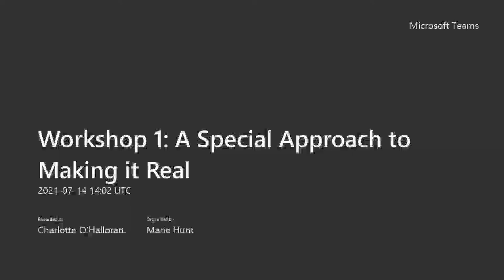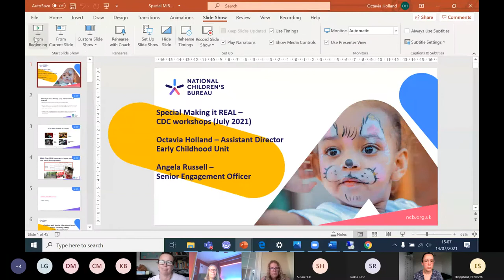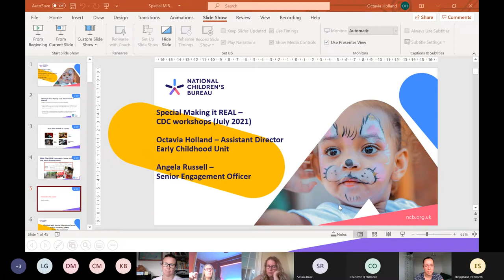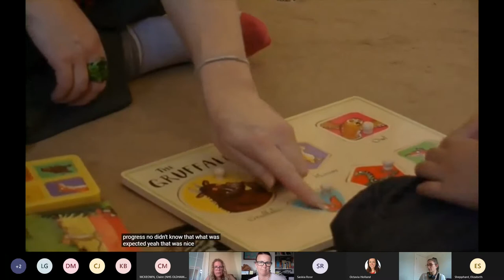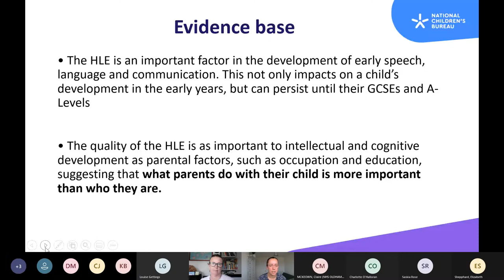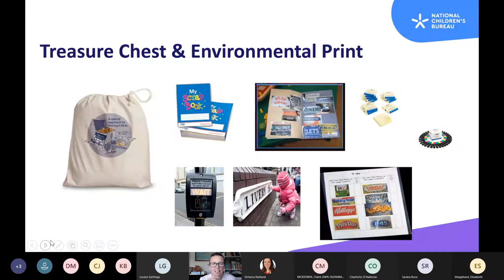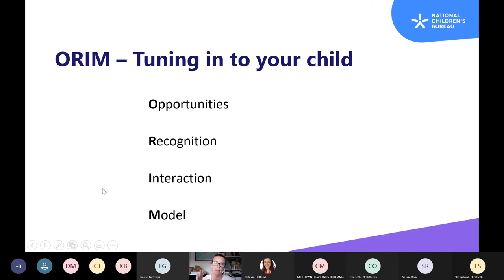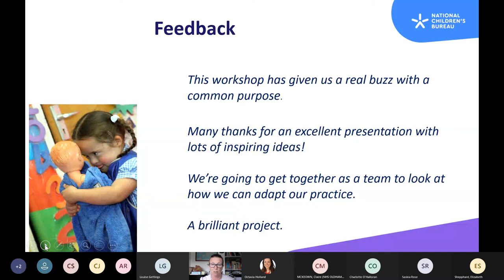A Special Approach to Making it Real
Octavia Holland (Assistant Director at the Early Childhood Unit, National Children's Bureau) and Angela Russell (Early Literacy Quality and Improvement Officer at Lambeth Early Action Partnership (LEAP) lead this session on A special approach to making it real: Come and find out more about how the Early Childhood Unit supported over 500 families with children with SEND in the north west during February and March 2021.